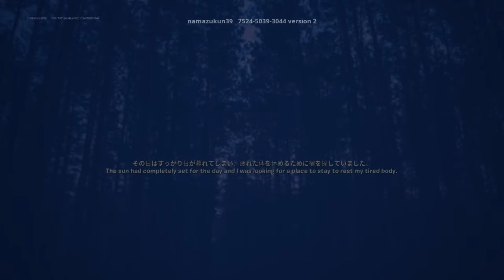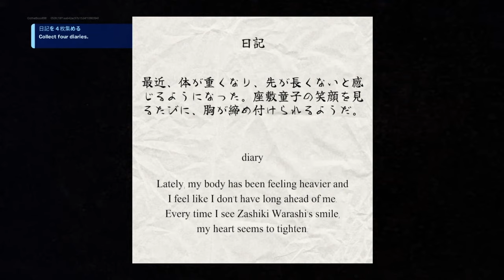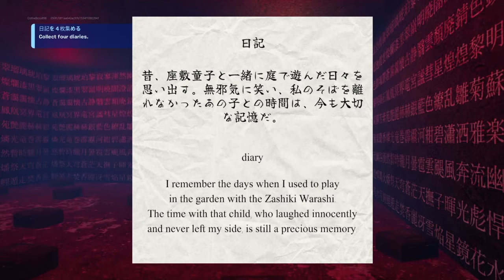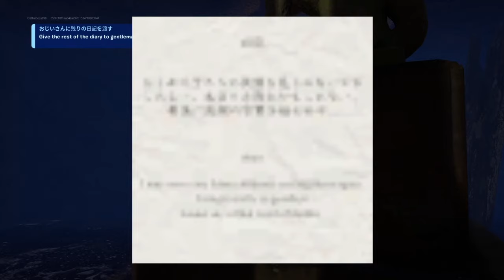THE SPIRIT HORROR FORTNITE (How To Complete The Spirit Horror)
THE SPIRIT HORROR FORTNITE (Horror Map Code)
FORTNITE THE SPIRITHORROR

Map Name - THE SPIRIT 【HORROR】
Map Made By - hayaruch
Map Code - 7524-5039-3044